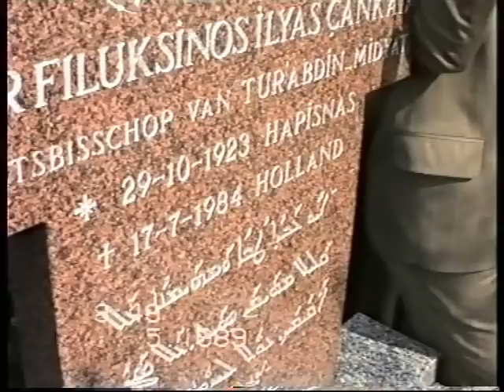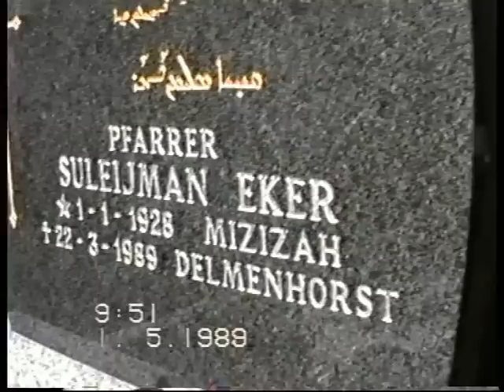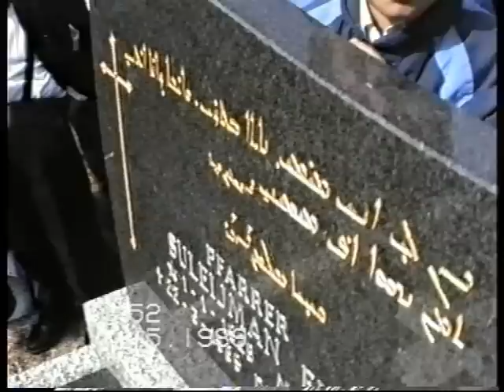Hasyo isa Cicek 1.5.89 B,mor Afrem Dayro Holanda lahdo eker .wmv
Mzizah /Delmenhorst  & Mor Afrem Hollanda Mor Yulios Yesu Cicek Slutho Metul Mnoho Kascho Suleyman Eker  Mzizahiye Bi Dayro Thnahto Kamera Simon Kilic habbe lahdo eker